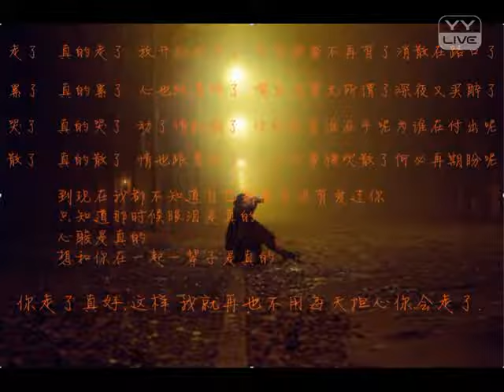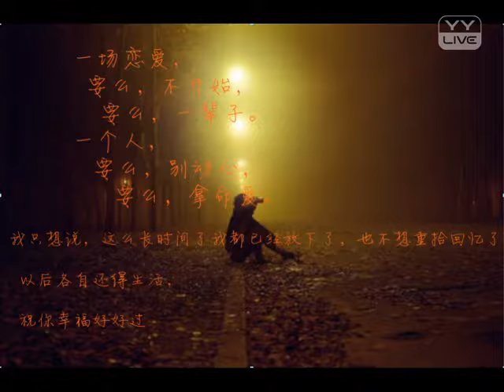走了 真的走了 - YY 神曲 Mc酒毒（Artists Singing・Dancing・Instrument Playing・Talent Shows).mp4